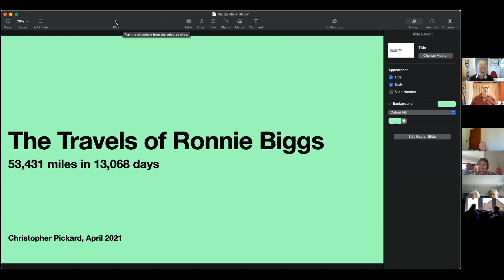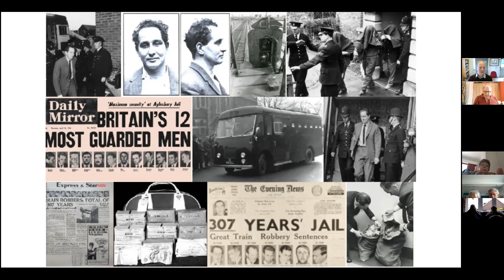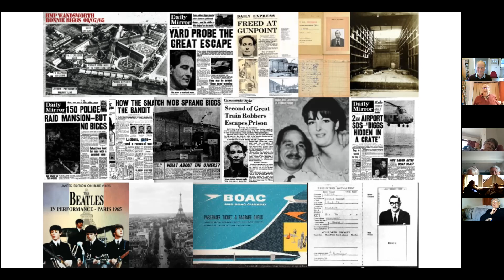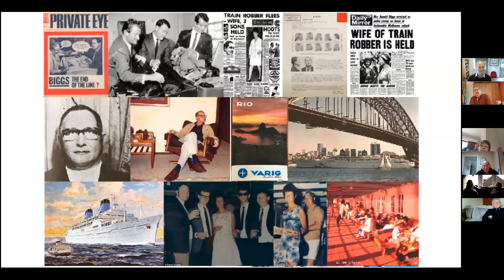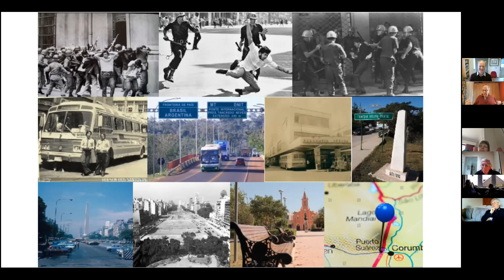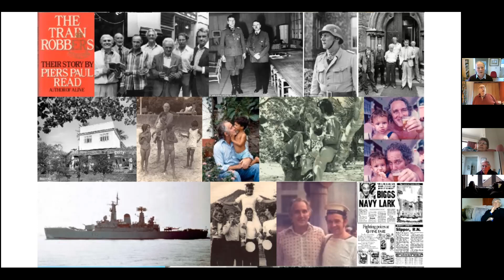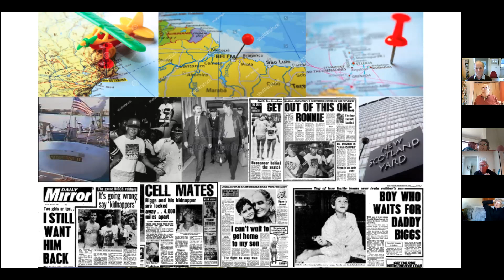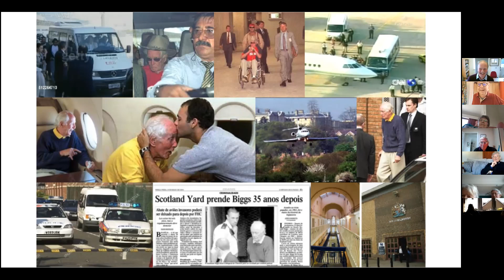Ronnie Biggs in Latin America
Love him or hate him, the Great Train Robber Ronnie Biggs became synonymous with Rio de Janeiro and Brazil. Chris Pickard, who helped Ron to write his autobiography “Odd Man Out: The Last Straw,” and was a slightly less famous British resident of Rio, picks out a few highlights from the inside story of Ron and the Great Train Robbery.